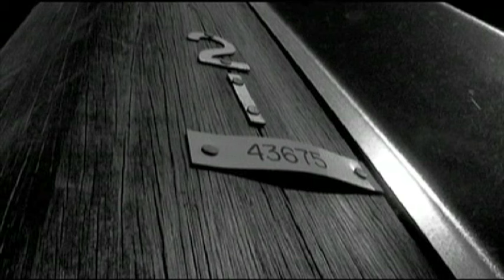Paul Kelly - You Can't Take It With You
From Paul Kelly: The Video Collection 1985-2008